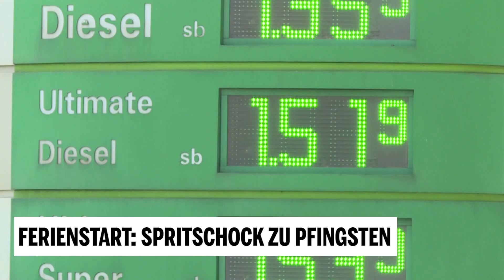Ferienstart: Spritschock zu Pfingsten